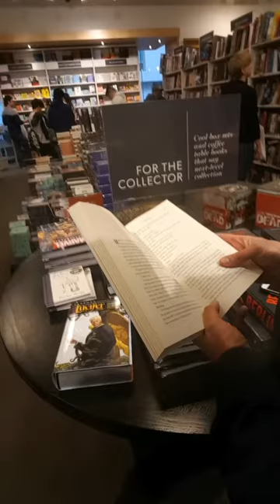Challenge 12 - Ask Strangers to Read to Me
I  went to Indigo to ask strangers to read a passage from a book to me!